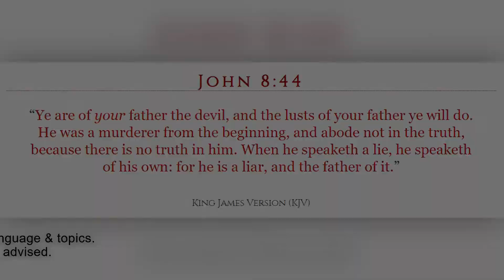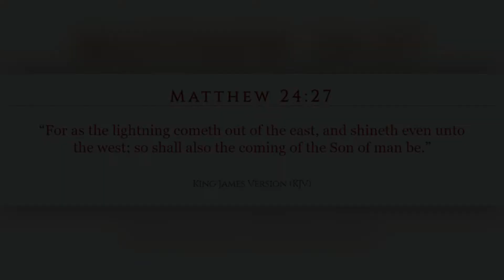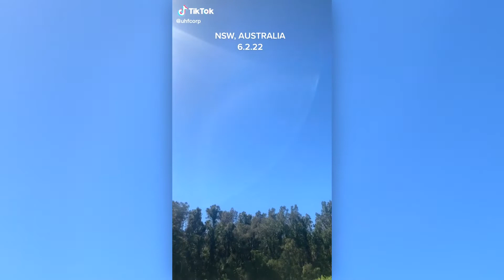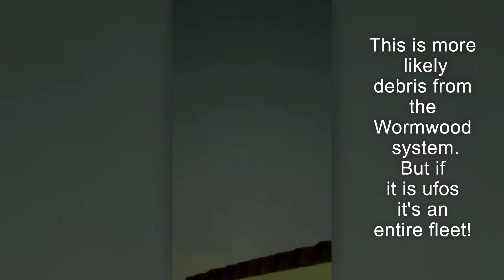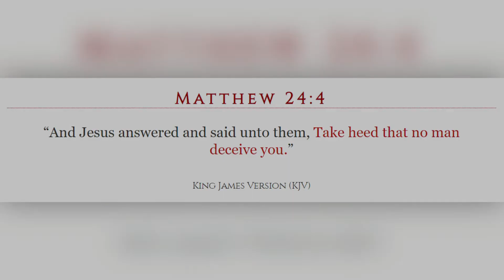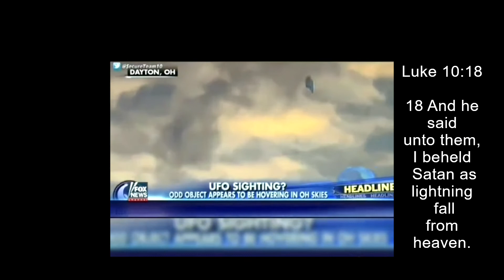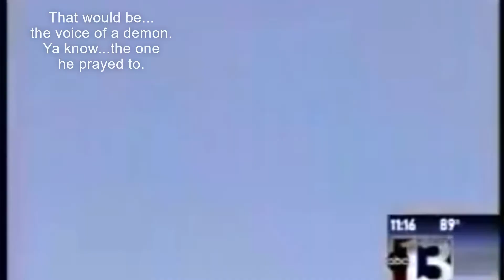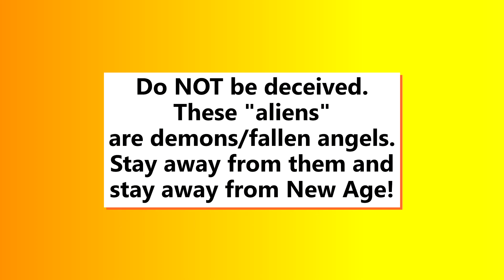The New Age/Aliens agenda is ramping up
The push to not only make the world aware that UFO's are real is not only being pushed to the max right now but also the New Age Agenda.  I was scrolling through Tiktok the other day and noticed that it was chuck full of young people posting all kinds of satanic new age videos.  This deception is so strong right now and I believe that it will be a huge part of the coming Great Tribulation Antichrist system.  The New agers are pushing the oldest satanic lies in history, the lies that you don't need god you ARE a god.  This is from the pits of hell and people need to be warned against it.  People posting as Christians, many very popular youtube channels (such as Jacob Israel, for example) mix in a little bit of truth with utter demonic lies.  Please stay away from this stuff.  There is no such thing as "good witches", psychics, channeling, and other such things are warned against by the one true and only God of the Bible and completely forbidden.  We are told to stay far away from such practices.  This kind of thing is being mixed with the alien agenda.  Aliens are fallen angels/ demons and these people are supposedly talking to them and being given messages.  Tune in to find out how they are being deceived and also check out all of the crazy new UFO footage that is flooding the internet right now.

Welcome to the Squishy Watchbee YouTube channel!

The purpose of this channel is to share the gospel, encourage my brothers and sisters in Christ, share my testimony and experiences as well as report on news that is relevant to bible prophecy.

Time for everyone is running short.  The Lord, Jesus Christ, is coming for his people soon.
Getting saved is as easy as ABC:
 A- Admit you are a sinner and repent of your sins
 B- Believe in your heart, that Jesus Christ died on the cross as a sacrifice to pay for our sins, then he rose from the dead, just as the scriptures said he would.
 C- Confess that Jesus Christ is your Lord and savior.

 If you have never heard the gospel before, please read it below. Faith comes by hearing and hearing the word of God.

 1 Corinthians 15:1-4 King James Version (KJV) 15 Moreover, brethren, I declare unto you the gospel which I preached unto you, which also ye have received, and wherein ye stand; 2 By which also ye are saved, if ye keep in memory what I preached unto you, unless ye have believed in vain. 3 For I delivered unto you first of all that which I also received, how that Christ died for our sins according to the scriptures; 4 And that he was buried, and that he rose again the third day according to the scriptures:

All Squishy Bee animation is my own artwork.